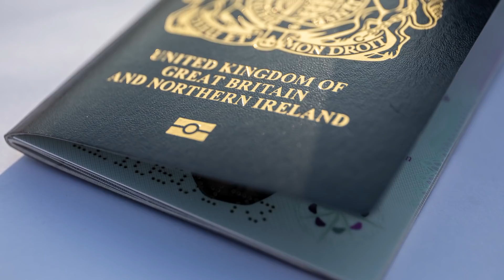The Truth About Queen Elizabeth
Queen Elizabeth II is no doubt one of the most easily recognizable people on the planet. Her reign has lasted decades, through which she's overseen wars, scandals, and an ever-changing political climate. There's no question that the queen is a true icon around the world.

But...who is she? We mean really. Despite living such a public life, many details about the queen are kept intentionally private. We've all watched her rule the commonwealth and been witness to her endless supply of colorful outfits, but few in the general public know much beyond that. Here's the truth about Queen Elizabeth.

Keep watching to see the truth about Queen Elizabeth.

A young love | 0:00
A teenage duty | 0:48
A truck driver | 1:31
Winston Churchill | 2:14
Meeting presidents | 3:04
The queen's worth | 3:55
No driver's license | 4:55
Many nicknames | 5:26
So many corgis | 6:14
Fluent in French | 7:00
Dolphin queen | 7:40
Queen's cocktail | 8:34
A servant's gentle wakeup | 9:19